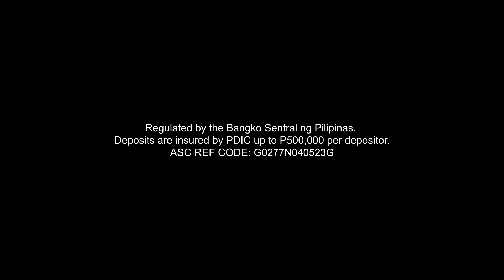Maximize Your SimplyFive Savings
Here at GoTyme Bank, there are no missions or limits – just SimplyFive savings! All the money you put in earns 5% p.a. Interest and you’re good to go! 🙌🏻

Download the GoTyme Bank app to open an account today!

ASC Ref. No. G0277N040523G